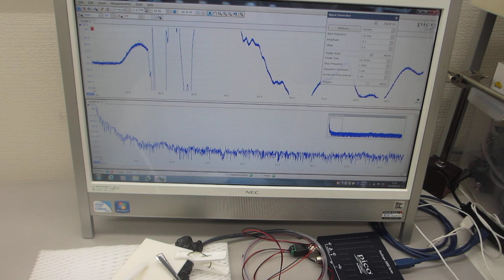超音波テスターＮＡ（オシロスコープ100MHzタイプ）の超音波発振機能を利用した実験動画（超音波システム研究所）